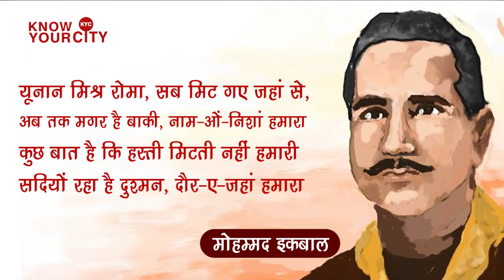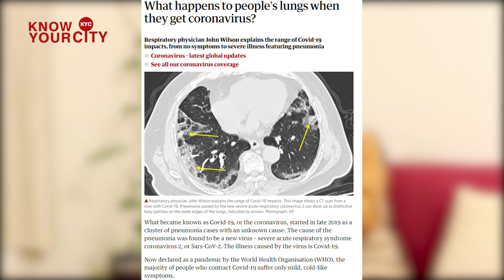कोरोना से जीतेगा तो भारत ही, क्यों और कैसे? अवश्य देखें यह वीडियो आपको भारत के गौरव का एहसास कराएगी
कोरोना से जीतेगा तो भारत ही, क्यों और कैसे?
क्यों बनेगा भारत विश्वगुरु?
सारे जग में कहीं नहीं है दूसरा हिंदुस्तान।
कर्मफल का सिद्धांत भगवतगीता से सभी ने पढ़ा है
मोदी पर भारतियों को है पूर्ण विश्वास।